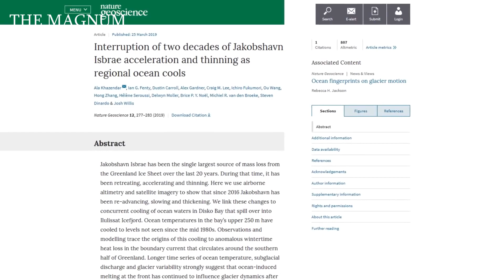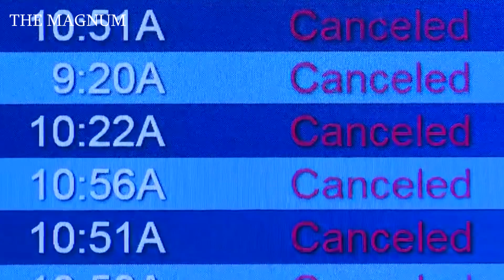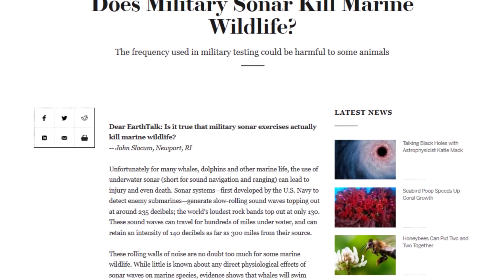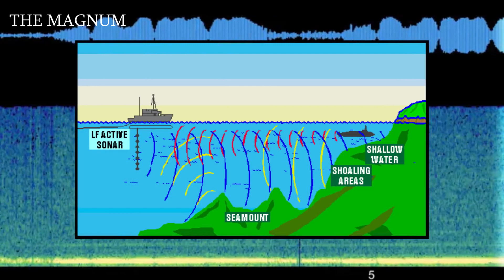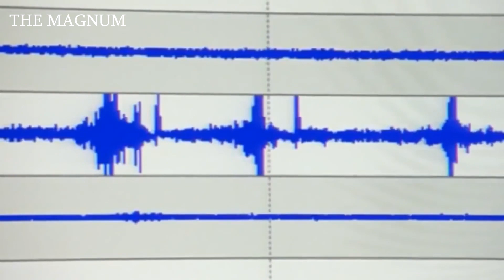This happened on our Earth in March-April 2019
Have you noticed changes in the weather or climate in your corner of the world? Perhaps these changes are not so noticeable from year to year. A person gets used to a lot of things, misses a lot and takes a lot for granted. According to UN Secretary-General Antonio Guterres, who made the March report on the "One Planet Summit", climate changes in 2018 were the most large-scale and negative in the entire history of observations. 2019 successfully picked up the baton and put a lot of uncomfortable questions in the minds of scientific community.